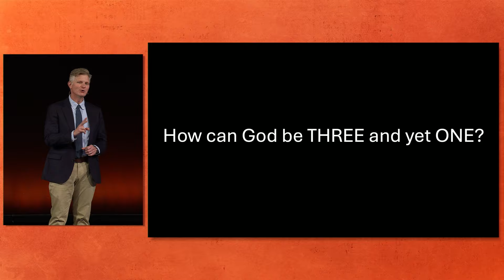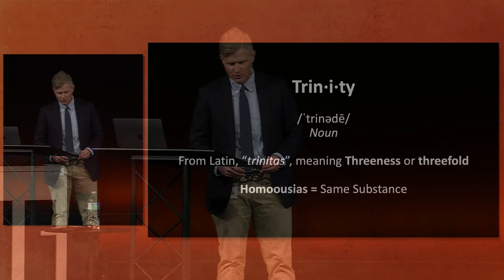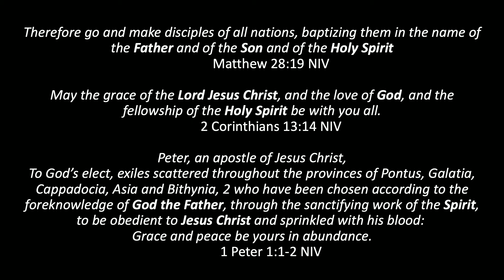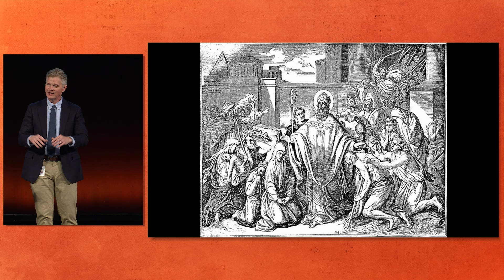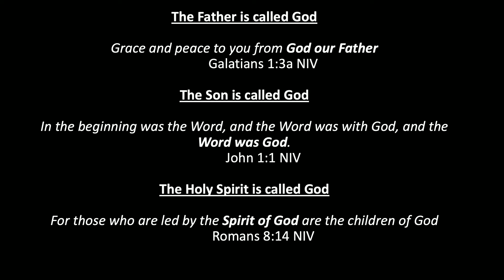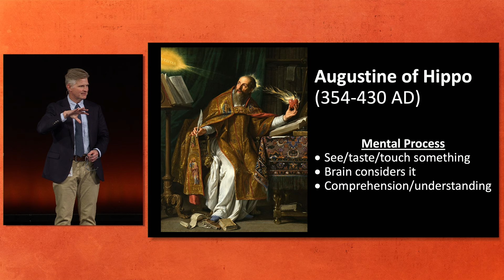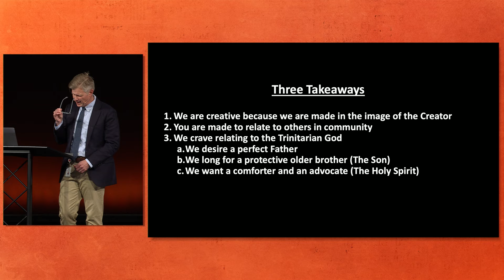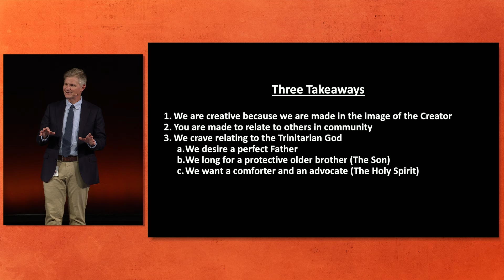What Skeptics Ask: How Can God Be Three and Yet One?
Pastor Bill Search • crossings.church